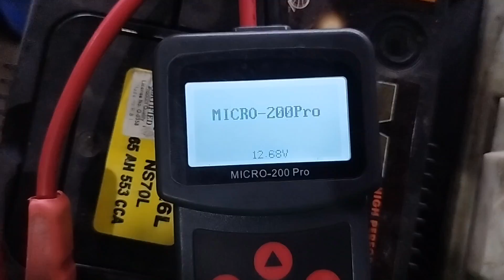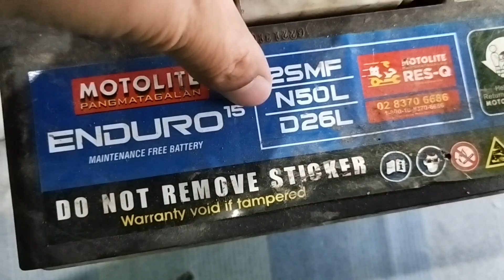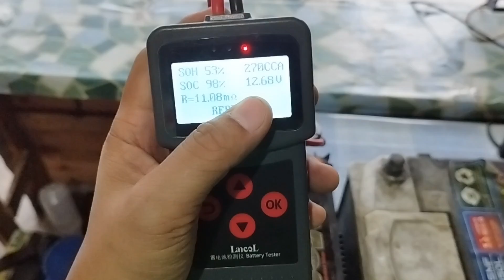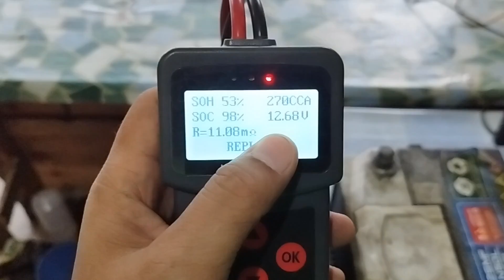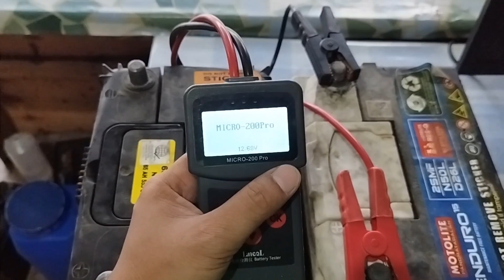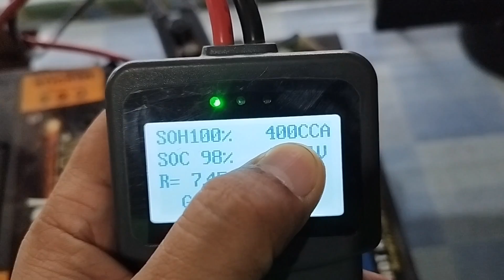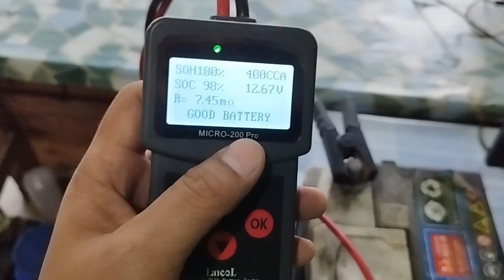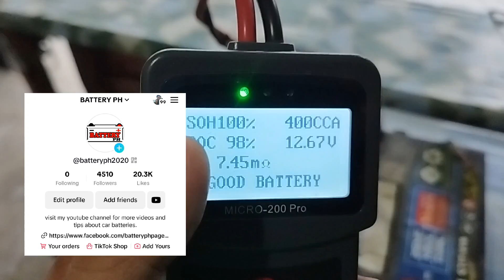24 volts sa elf, jeep, battery isa lang ang nasisira. alamin natin kung papano malalaman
video title :
 24 volts sa elf, jeep, battery isa lang ang nasisira. alamin natin kung papano malalaman

motolite,
motolite battery price,
motolite battery repair,
motolite vs creamline,
motolite battery for motorcycle,
motolite commercial,
motolite battery,
motolite enduro maintenance free battery,
motolite gold battery lifespan,
motolite vs amaron battery,
motolite vs creamline 2019,
motolite ateneo vs creamline,
motolite advertisement,
motolite ads,
motolite app,
motolite amaron,
motolite agm,
ateneo motolite vs adamson,
ateneo motolite vs banko perlas,
ateneo motolite,
ateneo motolite vs creamline finals game 1,
ateneo motolite vs creamline,
amaron vs motolite,
ateneo motolite vs adamson akari staredown,
ateneo motolite vs pocari,
ateneo motolite vs petro gazz october 6,
ateneo motolite vs creamline set 5,
motolite battery for honda click,
motolite battery for raider 150,
motolite battery for mio i 125,
motolite battery for mio sporty,
motolite battery price 2023,
motolite battery for aerox,
banko perlas vs ateneo motolite,
battery motolite,
bmi motolite,
battery repair motolite,
bateri motolite,
best motolite battery,
banko perlas vs motolite,
battery motolite gold,
12n12-3b battery motolite specs,
od battery vs motolite,
motolite champion battery review,
motolite commercial philippines,
motolite car battery price philippines,
motolite commercial convincing,
motolite commercial kumukulo,
motolite car battery lifespan,
motolite cabuyao,
motolite cca rating,
motolite cca,
creamline vs ateneo motolite,
creamline vs ateneo motolite finals game 3,
creamline vs motolite,
creamline vs ateneo motolite finals game 1,
creamline vs ateneo motolite championship,
creamline vs motolite october 23 2019,
creamline vs ateneo motolite october 21 2018,
ccs vs ateneo motolite,
creamline vs ateneo motolite jema and deanna,
ccs vs motolite,
motolite delivery,
motolite din66,
motolite deep cycle battery,
motolite distilled water,
motolite din44,
motolite din55,
motolite din 77,
motolite battery manufacture date,
motolite manufacture date,
motolite express delivery,
dyna power vs motolite,
din 66 battery motolite,
creamline vs ateneo motolite december 5 2018,
creamline vs ateneo motolite december 8 2018,
ateneo motolite vs banko perlas december 1,
motolite enduro vs gold,
motolite excel vs gold,
motolite excel,
motolite enduro,
motolite excel review,
motolite enduro 2sm,
motolite enduro 3sm review,
motolite excel 24,
motolite enduro repair,
enduro motolite car battery,
emtrac battery vs motolite,
enduro vs gold motolite,
motolite battery for electric fan,
motolite for motorcycle,
motolite franchise,
motolite for wigo,
motolite maintenance free battery repair,
fake motolite battery,
ccs vs ateneo motolite finals game 1,
motolite gold vs enduro,
motolite gold,
motolite gold vs excel,
motolite gold maintenance free battery,
motolite gold vs amaron,
motolite gold battery repair,
motolite gold repair,
motolite gold ns40,
motolite gold battery review,
ateneo motolite vs banko perlas semifinals game 3,
pvl 2019 creamline vs motolite full game,
amaron battery vs motolite gold,
motolite hotline,
motolite history,
motolite heavy duty review,
how to repair motolite battery,
how to charge motolite battery,
how to check motolite battery manufacture date,
how much motolite battery,
how to open motolite battery,
how to install motolite gold,
honda click motolite,
creamline vs ateneo motolite highlights,
ateneo motolite vs banko perlas highlights,
paul motolite install,
iriga navy vs ateneo motolite,
installing paul motolite brakes,
isa molde motolite,
motolite jumpstart,
creamline vs ateneo motolite jema and deanna staredown,
motolite kumukulo,
motolite kapitolyo,
motolite kumbinsing,
kumander motolite,
bateri motolite ok ke,
motolite low maintenance battery,
motolite lead acid battery,
motolite life span,
motolite laguna,
motolite lingayen,
motolite location,
motolite battery lifespan,
motolite gold 21 lifespan,
motolite enduro life span,